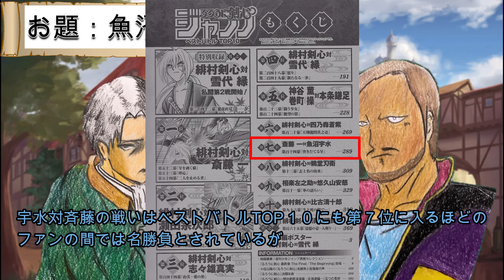[ミルクボーイ風漫才] リヴァイ×ヘンケン艦長 「お題：魚沼宇水（るろうに剣心）」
マンガ・アニメのキャラがミルクボーイ漫才やってみたシリーズです！
アニメ好きやお笑い好き・ミルクボーイファンも必見の漫才です！
宜しければ是非ご覧ください。

【引用文献】
作品名：るろうに剣心 -明治剣客浪漫譚-14巻　42～44
出版社：集英社
作者：和月伸宏
【使用音源】
サイト名：DOVA-SYNDROME
作曲者：こおろぎ
曲名：神々の戯れ